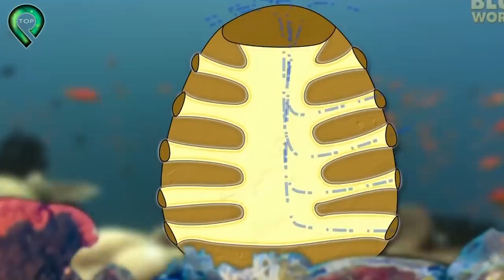10 Động Vật Có Khả Năng Sống Lại Sau Khi C.H.Ế.T Cho Dù Đầu L.Ì.A Khỏi CỔ Cực Kỳ Quái Lạ | Top 10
10 Động Vật Có Khả Năng Sống Lại Sau Khi C.H.Ế.T Cho Dù Đầu L.Ì.A Khỏi CỔ Cực Kỳ Quái Lạ | Top 10